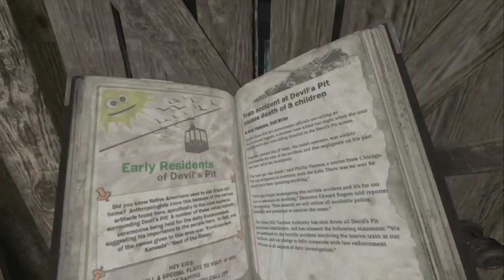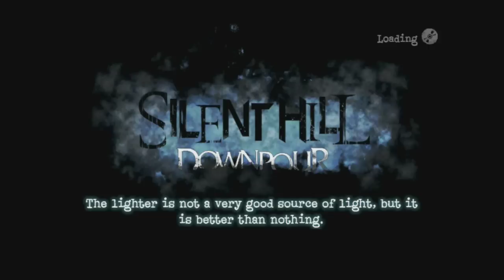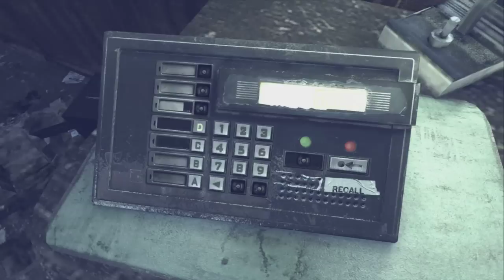Silent Hill: Downpour 02, Senpai will never notice you: A Bunch of Guys Play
Sewell Senpai will never notice you, nail-through-hand lady! He has eyes only for me!